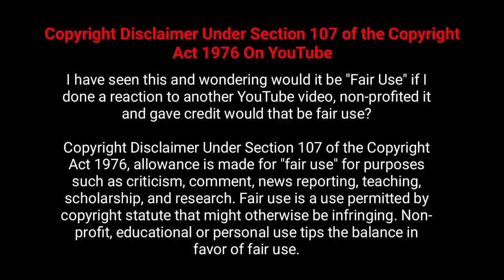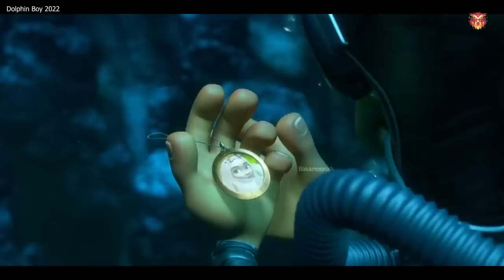Dolphin Boy cartoon sinhala review | New Sinhala cartoon | Bakamoonalk